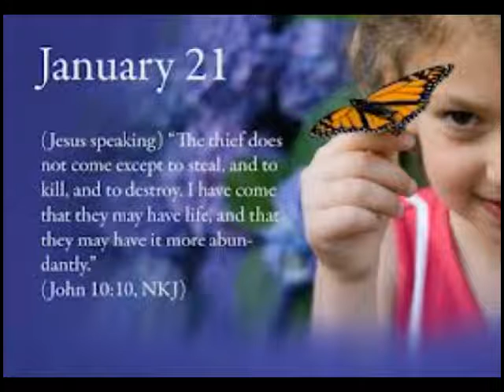SPIRITUAL THIEF (PRAYER MEETING)